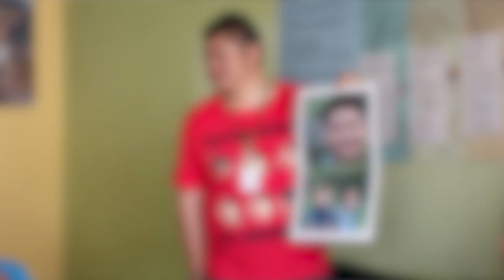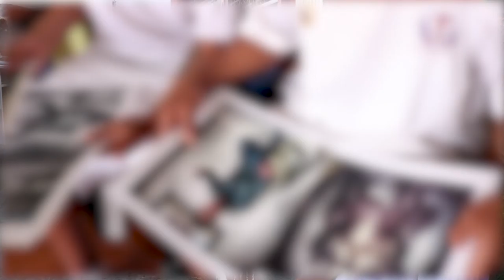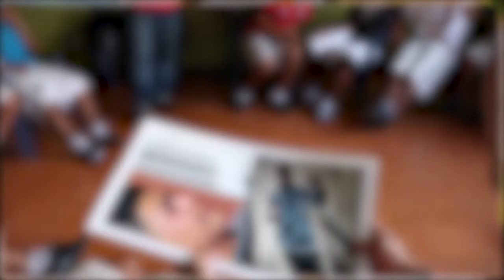Las TIC como segunda opción de vida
A través de la fotografía jóvenes se motivan a luchar por sus sueños; apropiándose de las tecnologías se proponen forjar un mejor futuro para ellos, donde pueden crecer como personas y contribuir de manera positiva a al sociedad.